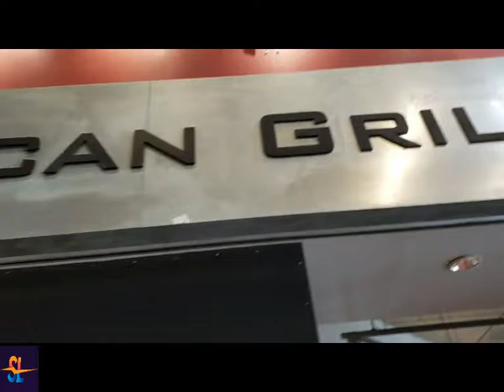Chipotle River Mark Plaza | Buritto and Bowl | Mexican Delicacy | Super yummy and tempting